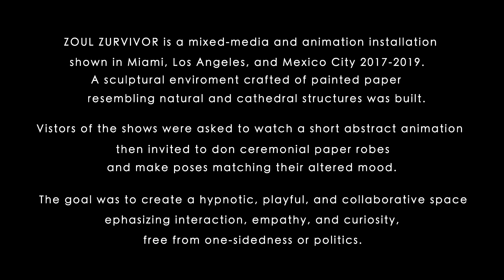ZOUL ZURVIVOR Document, Ovelmen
ZOUL ZURVIVOR was shown in Satellite Art Fair during Art Basel week in Miami; QiPO 01 art show in Mexico City, and AWOL in Los Angeles, by Jim Ovelmen.

Zoul Zurvivor was a mixed media and animation installation shown in Miami, Los Angeles, and Mexico City 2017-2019. A sculptural environment crafted of painted paper resembling natural cathedral structures was built. Visitors were asked to watch a short abstract animation, then invited to don ceremonials paper robes and hats, and make poses matching any altered mood. The goal was to create a hypnotic, playful, and collaborative space emphasizing interaction, empathy, and curiosity, free from one-sidedness or politics.